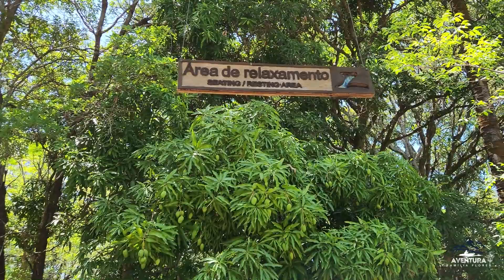Passeio na Serra do Cipó P/2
Na serra do Cipó fomos a Cachoeira Grande, local com trilhas bem marcadas e acesso fácil, o local conta com Banheiros.
Ficamos muito satisfeito.
Recomendo